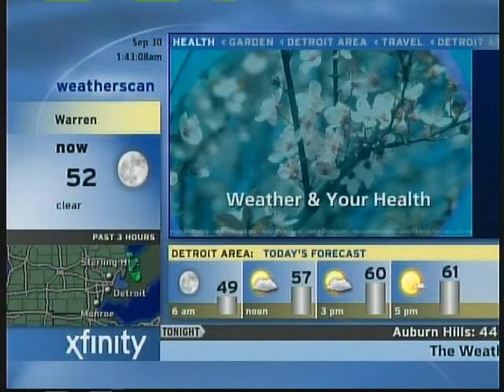Weatherscan Local - Sept. 30, 2017 - 1:33 AM EDT (R.I.P. 1999-2017)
Weatherscan Local forecast for the week of Sept. 16, 2017. Recorded directly to my laptop from an HD DVR Xfinity X1 cable box via my Roxio Video Capture and edited with Adobe Premiere Pro. UPDATE: As I found out today, Comcast has killed off this Weatherscan IntelliStar unit, so I can no longer do new videos. This is my last one. Sayonara, Weatherscan and a big screw you to Comcast. Weatherscan will always be the superior to The Weather Channel these days.

Headend ID: 020724
Cable Provider: XFINITY TV
Location Name: Warren (Detroit Area)
Weatherscan channel number: 101